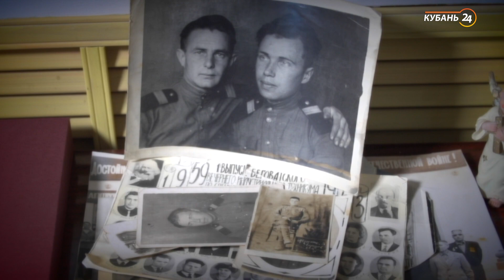Хроники Победы в рассказах фронтовиков. Василий Пересыпкин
Участники Великой Отечественной войны рассказывают о событиях 75-летней давности.

Василий Пересыпкин. Ветеран Великой Отечественной войны, житель станицы Холмской Абинского района.

Его призвали в армию в 1943 году. Поездом отправили из Ташкента в Новосибирск, а оттуда — на Дальний Восток. Около месяца Пересыпкин вместе с другими призывниками находился на карантине. После этого попал артиллерийский полк.

Как вспоминает ветеран, во время войны многие солдаты страдали от цинги. Чтобы восполнить запасы витаминов, их кормили пекарскими дрожжами. Когда война закончилась, в расположении Пересыпкина из этих дрожжей сделали бражку и пили ее в честь Победы.